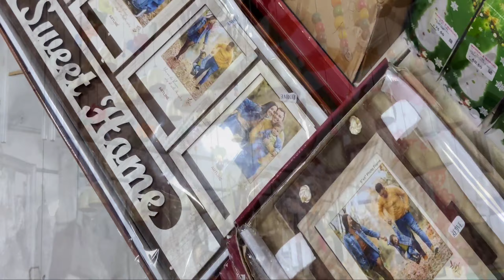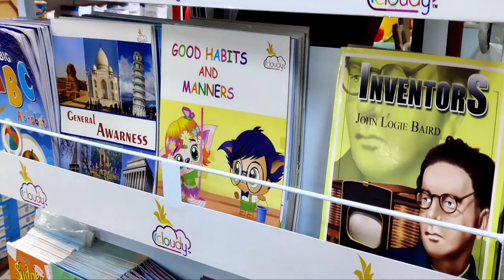வாங்க போகலாம் ஜாலியா ஒரு shopping!🛍️ A walk through Mangal and mangal திருச்சி..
Love,
Srijanani 💕